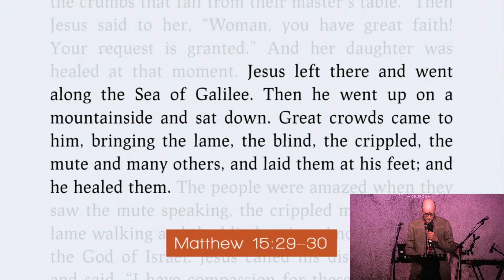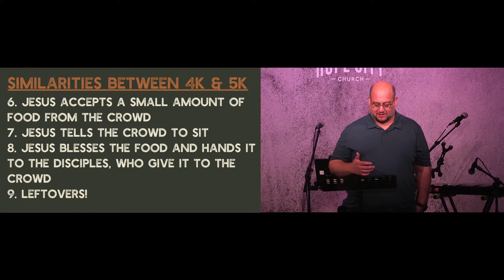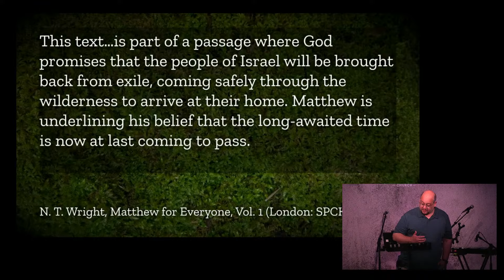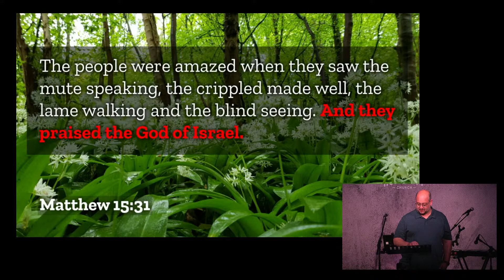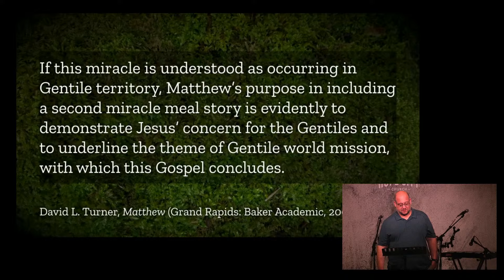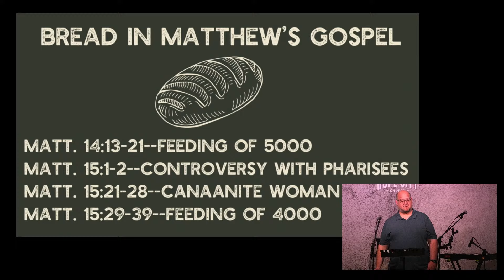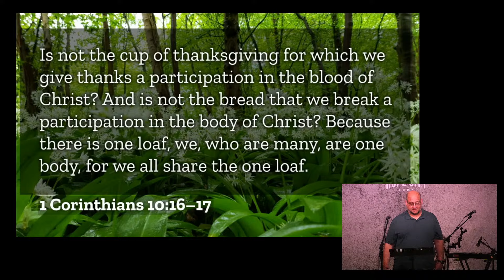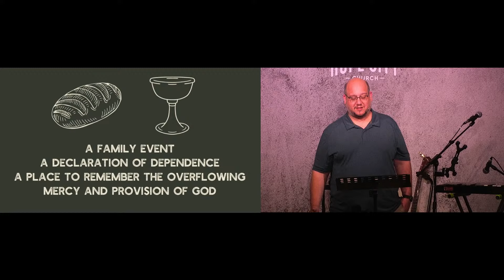HCCE | Sunday Live - 28 July 2024 [Jesus feeds the 4,000]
We are exploring Matthew 15:29-39 this week. When Jesus healed and fed 4,000 Gentiles, he demonstrated that a healing, transformative relationship with God was open to everyone.

or subscribe here for more videos – but we’d love you to go one step further and download our church app where you will have all things Hope City (sermon, group community chats, events and more) stored in one place.

Join us live any Sunday 10:30AM UK time and if you’d like to learn more about us as a church, or email

We post other kinds of videos, such as worship music and extended Q&A, on our other channel